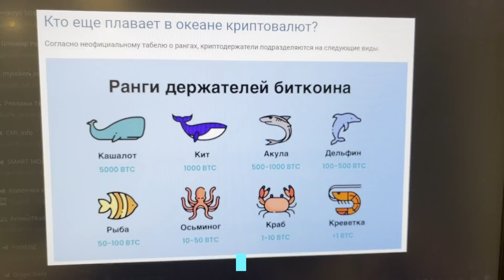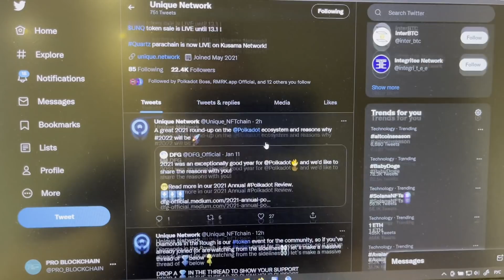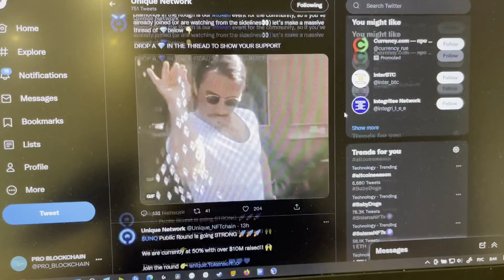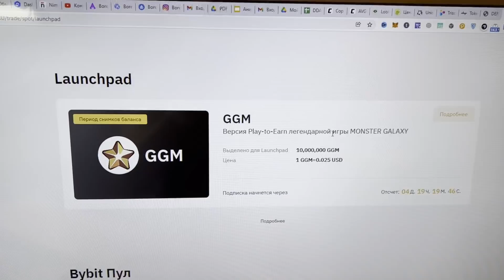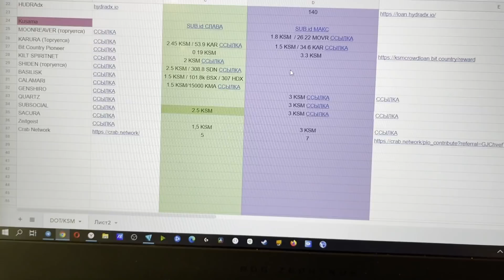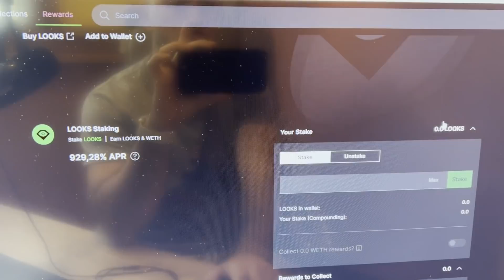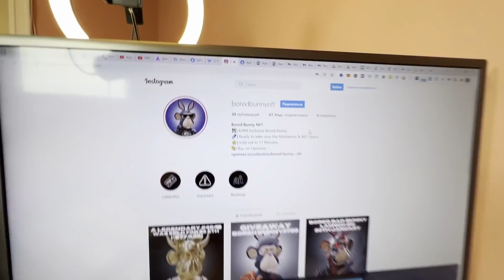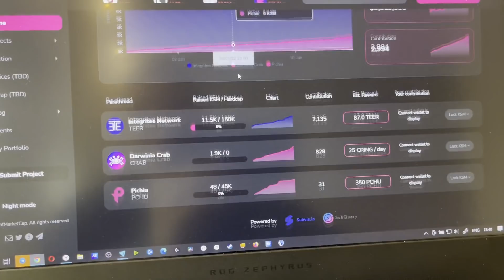929% на LOOKS!!! GGM на BYBIT LAUNCHPAD / DDAO ОТ DEFI HUNTERS DAO / TRISOLARIS СМАРТ ИДЕЯ 💡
929% на LOOKS!!! GGM на BYBIT LAUNCHPAD / DDAO ОТ DEFI HUNTERS DAO / TRISOLARIS СМАРТ ИДЕЯ 💡

Чем мы пользуемся и Партнеры
ИНДЕКСЫ

Наши соц. сети и мерч